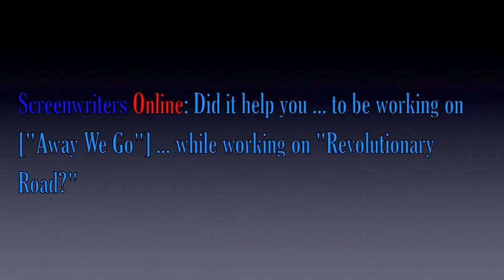Sam Mendes Away We Go (1)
In part 1, Sam discusses how it felt to be working on Away We Go as he was finishing post-production on Revolutionary Road, the use of theatrical set-ups in his films, and what drew him to make Away We Go in the first place.